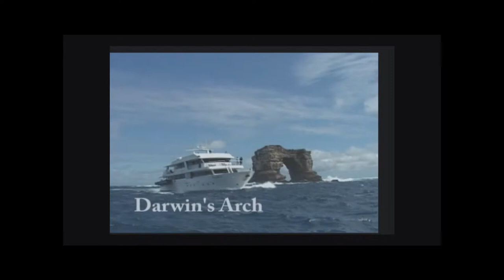galapagos diving movie part 2 of 2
Diving movie from when my father and I visited the Galapagos islands.
Amazing dives!
Animals captured in this movie are for example whale sharks, hammerhead sharks, Giant mantas(devil ray), dolphins, sea lions etc.